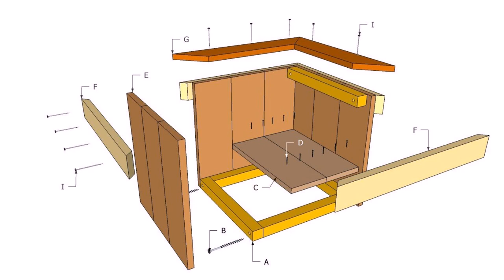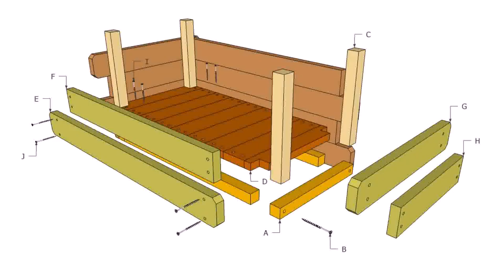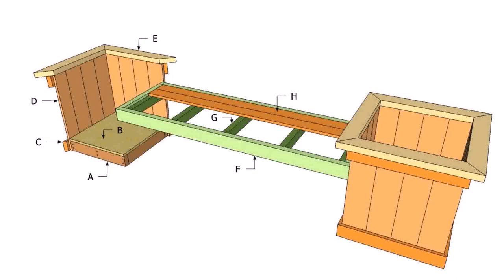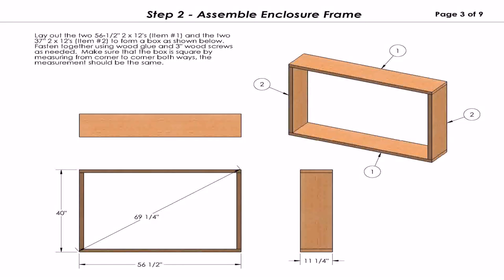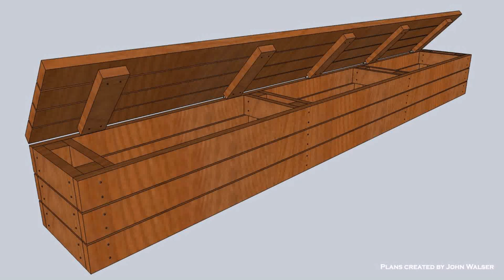Outdoor Wooden Box Plans